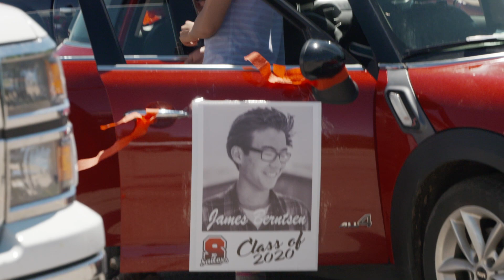Congratulations Class of 2020